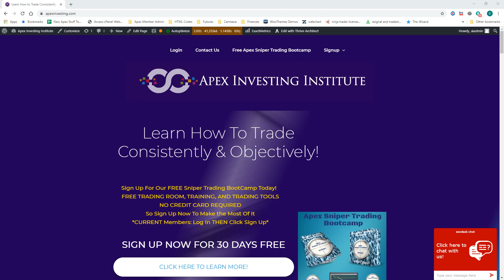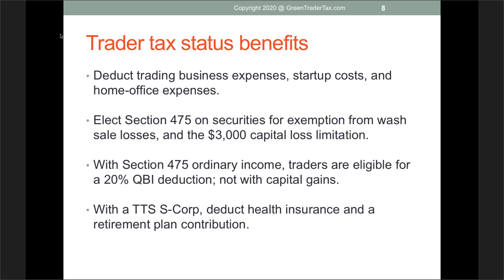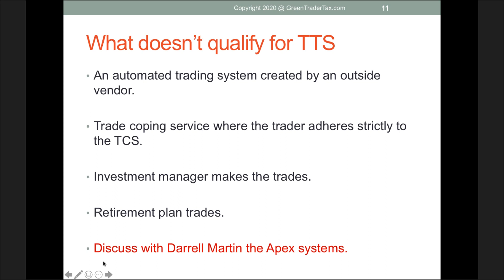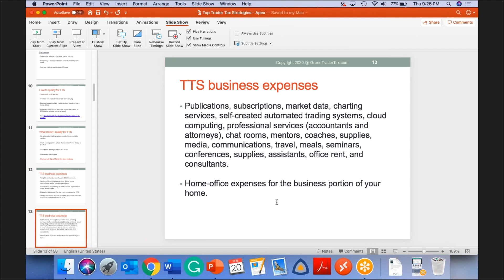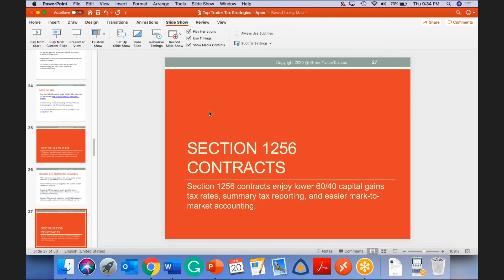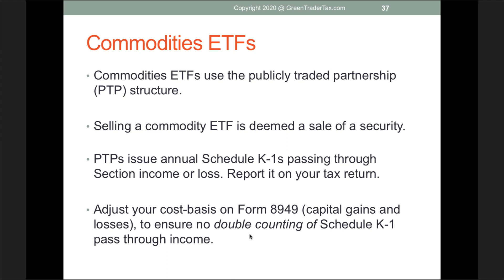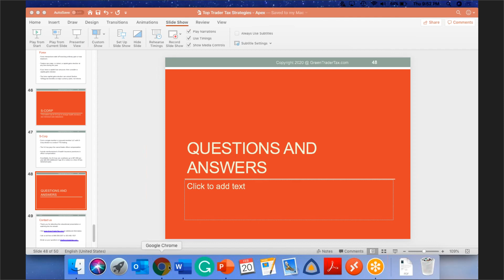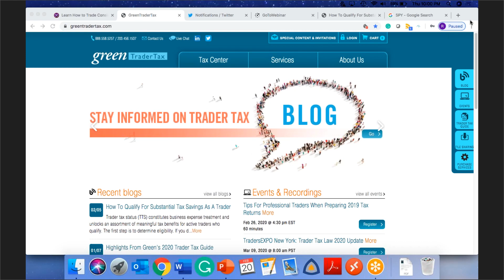Learn the top tax breaks for traders from trading Tax Expert Robert Green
Tax season is upon us, and well it always is upon us. As traders its important to know the benefits and rules of tax treatment for your trading and investing. This webinar helps you understand the qualifications and benefits of being a trader and investor and how to maximize deductions. for free access to our tools, training, and trading room Risk Disclosure : Futures and forex trading contains substantial risk and is not for every investor. An investor could potentially lose all or more than the initial investment. Risk capital is money that can be lost without jeopardizing ones’ financial security or life style. Only risk capital should be used for trading and only those with sufficient risk capital should consider trading. Past performance is not necessarily indicative of future results.